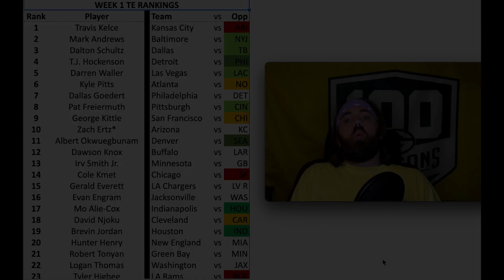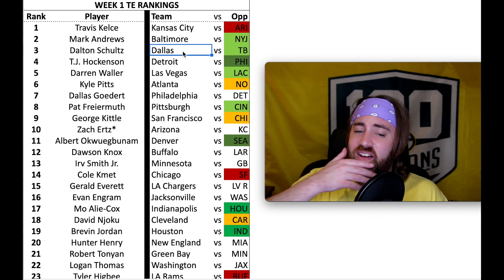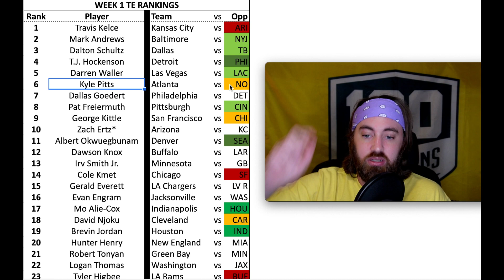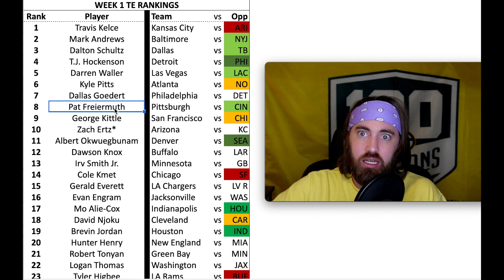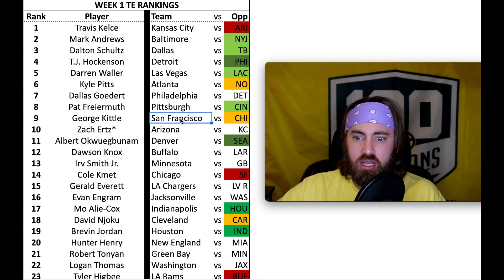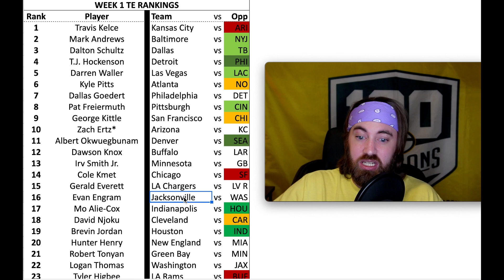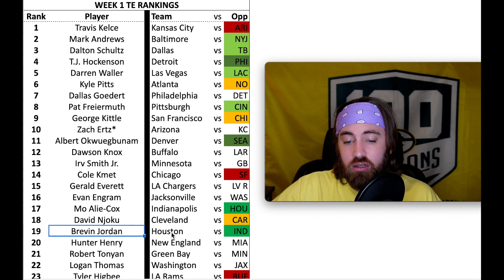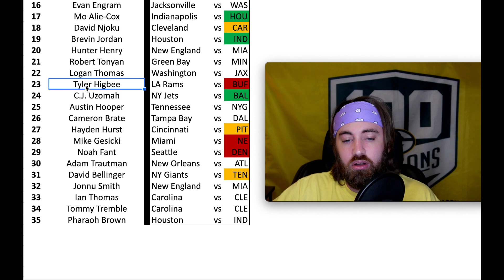2022 Fantasy Football | Week 1 TE Rankings!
Half-PPR Tight End rankings for the 2022 Fantasy Football season for week 1! Need help with your start sit decisions?! Join me as I cover NFL players realistic outcomes this week, weeding through the news and noise of the off-season. I hope you're ready, because I sure am!